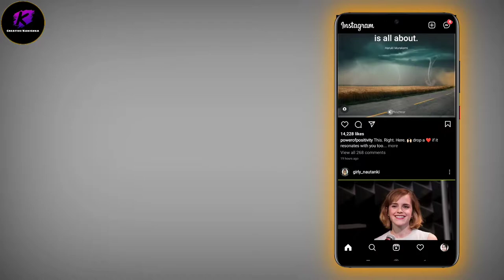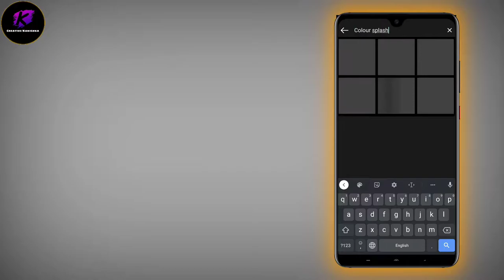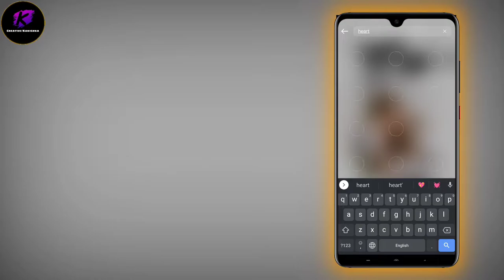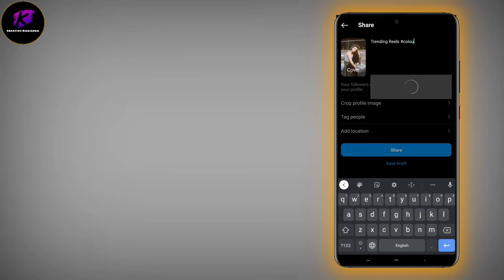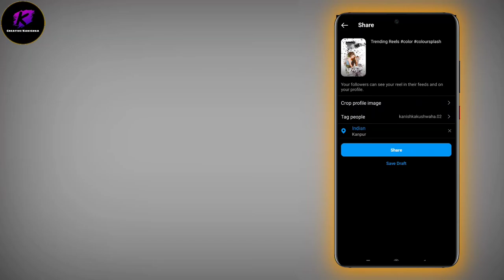New Trending Reels Instagram vedio || How to create Reel 🎨 || Creative Kanishka